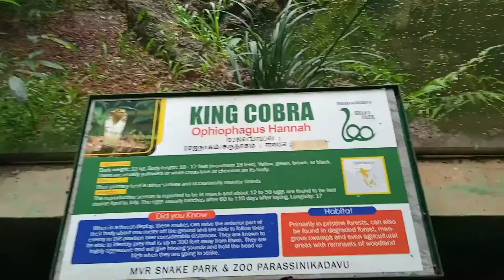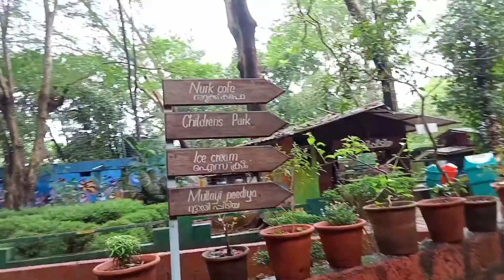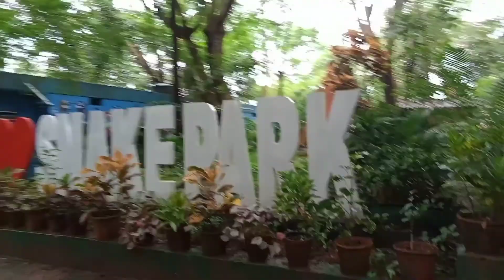A visit to Parassinikadavu Snake Park Part-4 ❤️❤️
Hi guys, Here we came with a another video about a visit to Parassinikadavu Snake park part 4
By guys see you everyone at my next video 😊😊